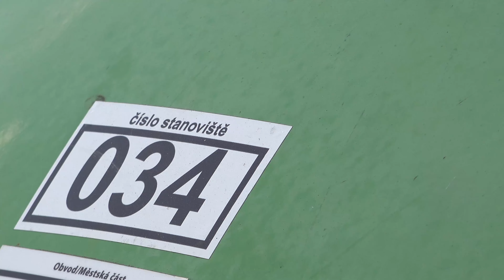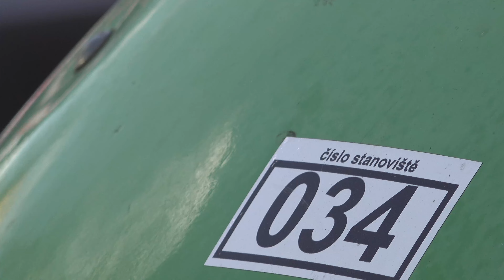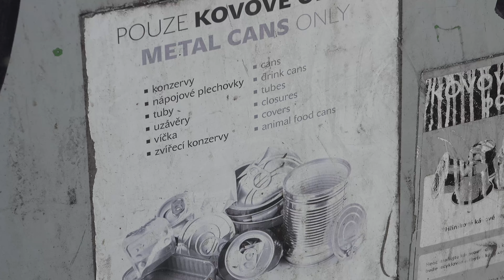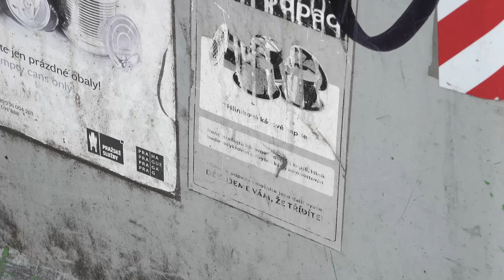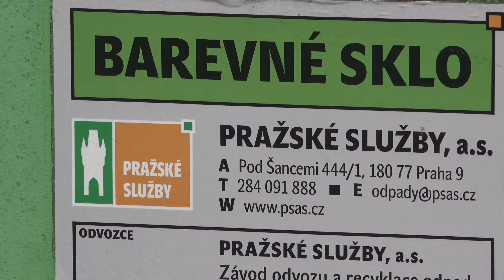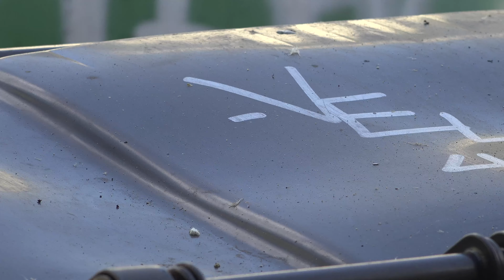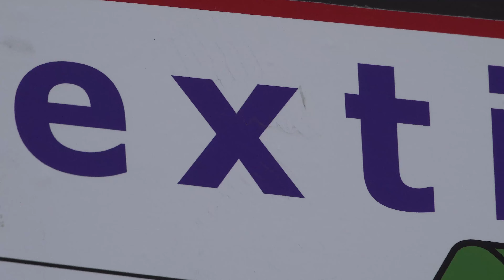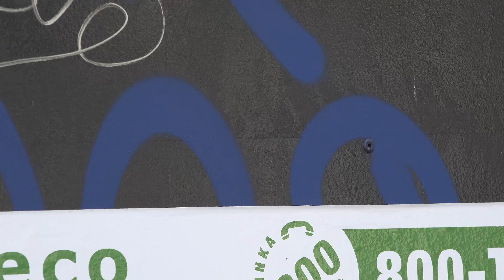Pouze Kovové Obaly, experimental video by Dan Senn, Prague 2024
"Pouze Kovové Obaly" was filmed in 2024 in 4K in Holešovice, Prague, at two locations on Na Maninách (street). It is an algorithmic film reaching for interpolated meaning. The English title, "Metal Cans Only", is text from the side of a recycle bin in the work. The sound track is from Flat Works composed and performed just before the filming. Both projects were produced at Gasworks Studio in Prague 7. The film is comprised of rhythmic mappings of two groups of recycle bins using a process borrowed from the sound track improvisations. Filmed an hour apart on separate SD chips, the chip-clips from each location were sorted as one file and edited sequentially (Location A #1, then Location Clip B #1, then Location A #2 followed by Location B #2, etc.) causing an interweaving of visual objects. As the filmed objects were similar, but for graffiti, labeling and dirt, a perceptual reconstruction of these bins occurs as fragmented stories might in a similarly organized written text. This sorting method is duplicated, analogously, in the sound improvisations recorded from random apartment objects, the mediums merged sensibly in the final editing. With the two film locations having almost identical objects, and each recorded "found object" from Flat Works representing "locations" of another sort, a composite image and meaning is induced unique to this work. As an interdisciplinary artist often working solo, I have used strategies like this as a way of communicating meaning unknown to myself and, perhaps, to patrons experiencing the work.

See Dan-Senn.com